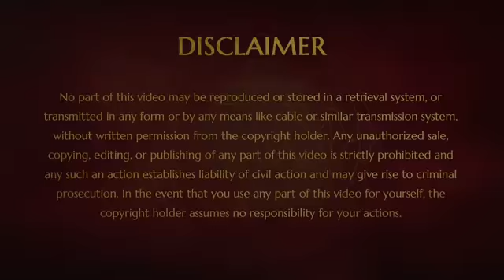The Pain of Leaving the Body - A Firsthand Experience, Inner Awakening, 4 DEC 2008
In this video, Swamiji describes the experience he has had in his own life with the death process and gives deeper understandings about it and the process itself